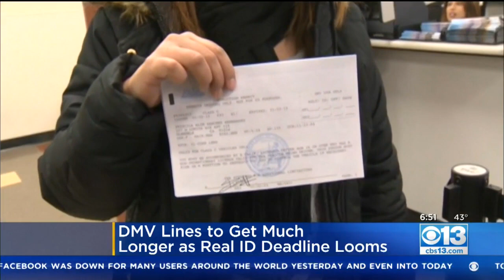DMV Warns Of Longer Lines Come Summer As Real ID Deadline Looms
Officials are saying to get to to the DMV early.